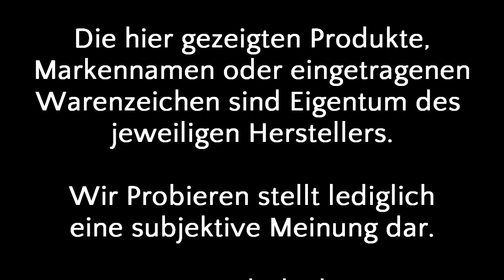Wir Probieren #34 K1X Energydrink